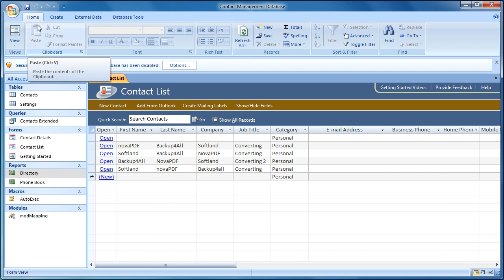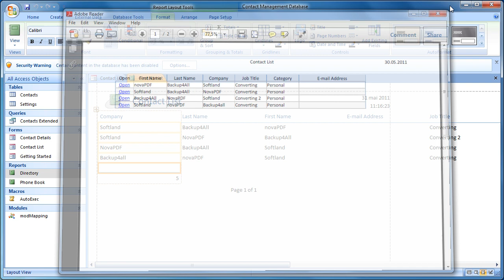Convert Access to PDF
Microsoft Office Access is a database management application part of the Microsoft Office suite. Converting your Access database report (or specific tables, forms and queries from the database) to PDF is an advantage if you want to share the documents with other users (in this case the user does not need Microsoft Access installed to view them). To read a detailed tutorial on how to convert an Access report to a PDF, check out the following